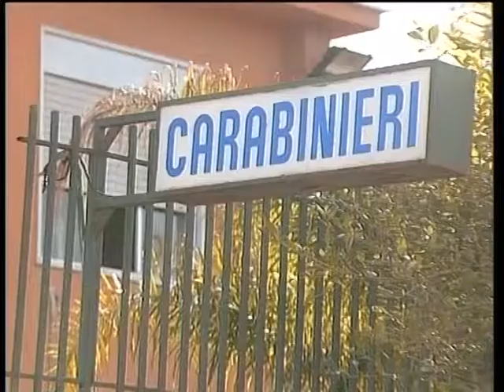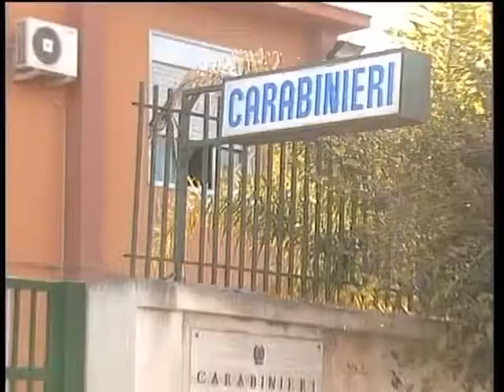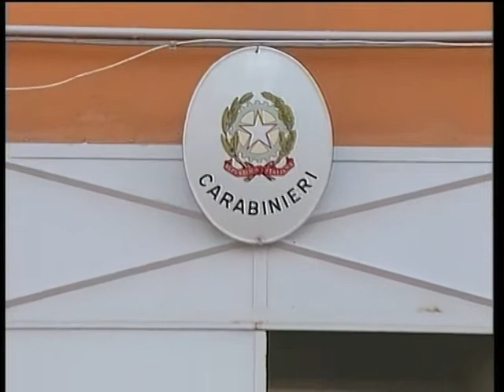LICATA - ARRESTATO BATTAGLIERI